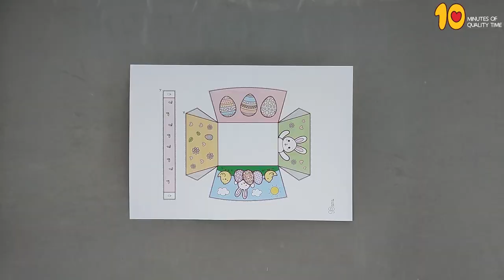Easter Basket Template Craft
- Crayons
- Scissors
- Glue